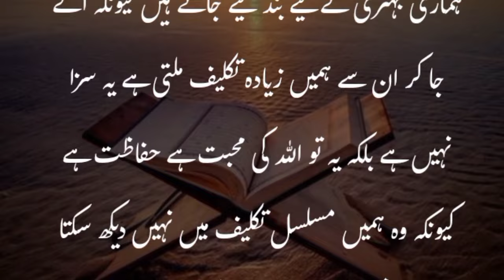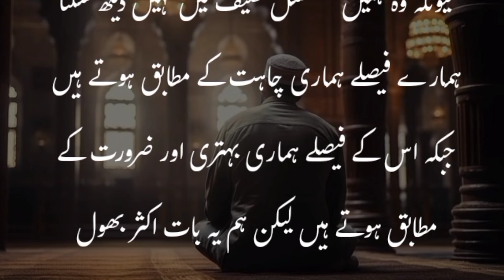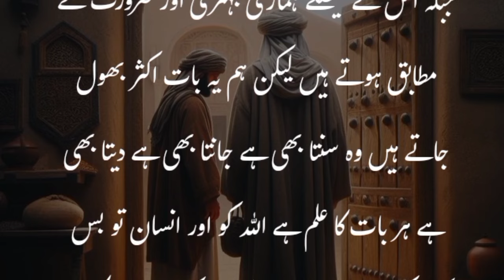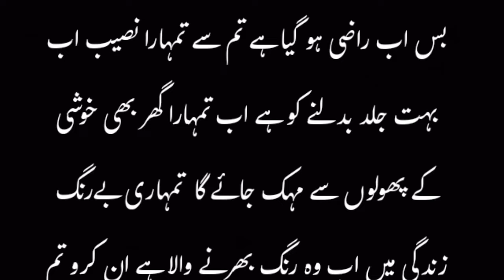Islamic dua quotes ❗Islamic dua in urdu ❗Anmol wri8s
Your Quiries

life changing quotes urdu quotes islamic best quotes
status quotes in urdu status urdu quotes images urdu
quotes heart touching urdu quotes love islamic quotes
images islamic quotes dpz islamic quotes ringtone
islamic quotes status short love quotes inspirational
quotes status motivationa quotes status motivational
quotes in urdu motivational quotes for study Quotes
aqwal e zareen hazrat ali r.a hazrat ali quotes hazrat Ali ke
aqwal quote in urdu urdu quotes quotes for life life quotes
hindi quotes urdu aqwal memorable quotes Quotes about
Life in Urdu khubsurat batein best motivational quotes
motivational quotes quotes in urdu life quotes islamic
quotes quranic quotes best quotes urdu quotes allah
Urdu islamic stories
qaum e saba ka waqiya
quotes life changing quotes
motivational video inspirational quotes
motivational quotes in urdu life changing quotes in urdu
Saim abbas official
Islamic dua quotes
sabaq amoz waqiat
Tahzeeb e islam
sachay islami waqiat
Quotes
islamic life cycle
islamic dua